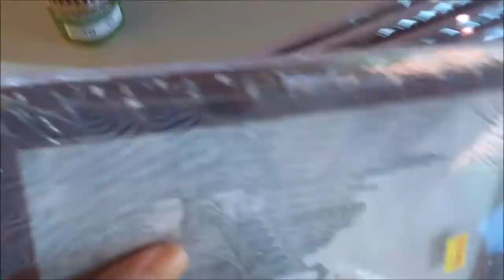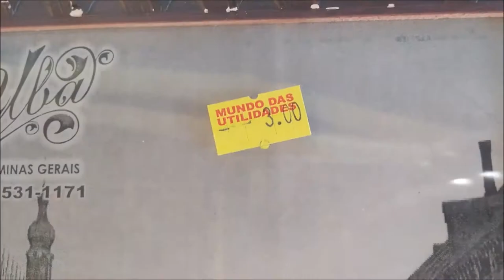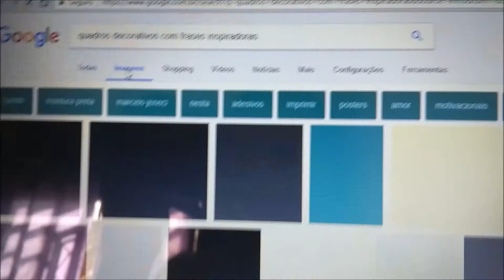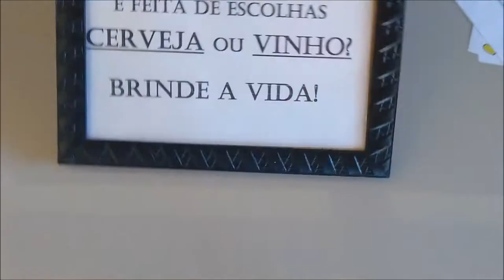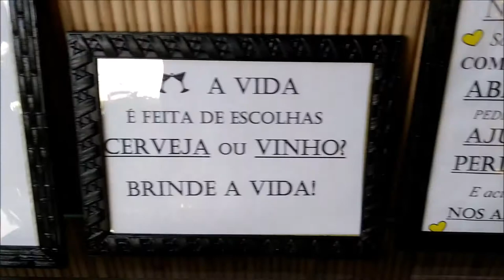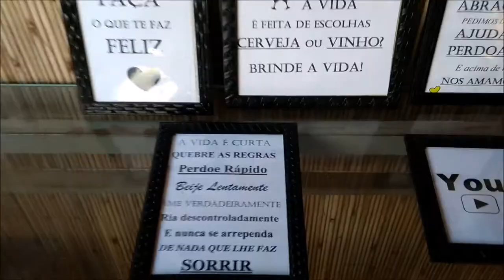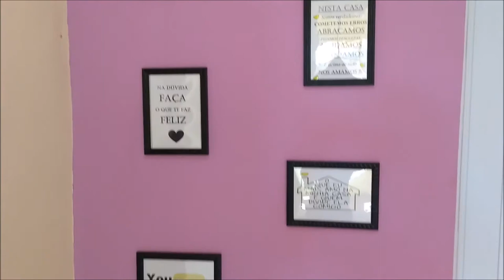D.I.Y Quadros para decorar parede Fácil e Barato | Por Daiane Lira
Olá!! Vídeo novo no canal :)